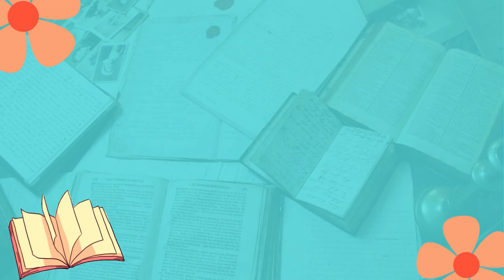67. Part-6, Presentations 12-15, page-302-304.